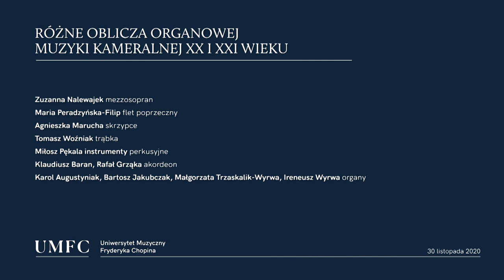Warszawski Kongres Organowy - Różne oblicza organowej muzyki kameralnej XX i XXI wieku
I Koncert w ramach Warszawskiego Kongresu Organowego
Koncert Katedry Organów i Klawesynu

Zuzanna Nalewajek mezzosopran
Maria Peradzyńska-Filip flet poprzeczny
Agnieszka Marucha skrzypce
Tomasz Woźniak trąbka
Miłosz Pękala instrumenty perkusyjne
Klaudiusz Baran, Rafał Grząka akordeon
Karol Augustyniak, Bartosz Jakubczak, Małgorzata Trzaskalik-Wyrwa, Ireneusz Wyrwa organy

W programie:
Naji Hakim – Rhapsody for Organ Duo
Stanisław Moryto – Conductus na dwa akordeony i organy
Stanisław Moryto – Antyfony na sopran i organy
Marek Jasiński – Psalmodia na organy, kotły i wibrafon
Paweł Łukaszewski – Idiom na flet i organy
Naji Hakim - Salve Regina na skrzypce i organy
Georges Delerue - Récit et Choral na trąbkę i organy

Opieka artystyczna: dr hab. Bartosz Jakubczak, prof. UMFC